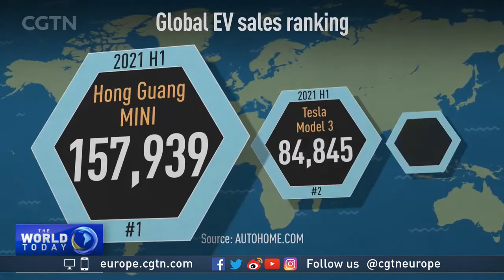China accounts for half the world's electric car sales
From $4,500 mini city-cars to vehicles that convert into private cinemas, China’s electric car sector is booming.